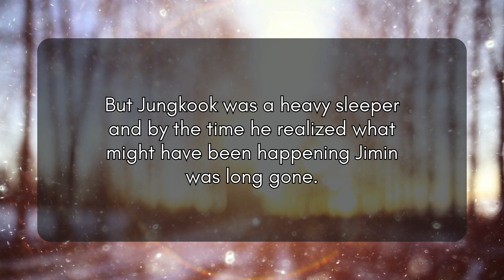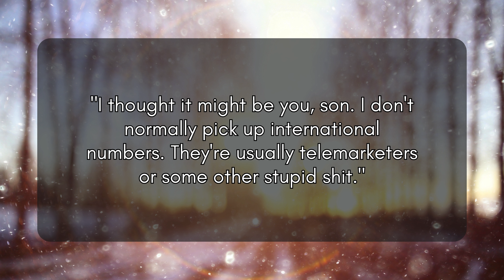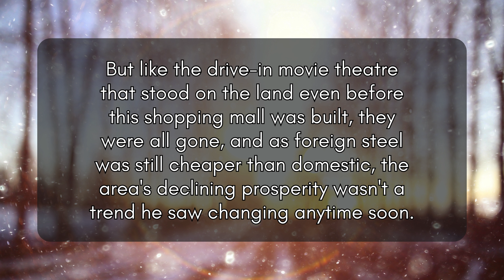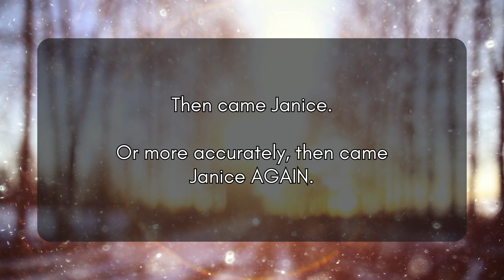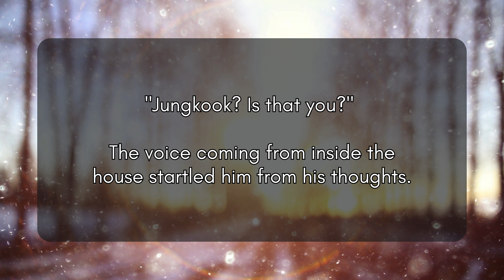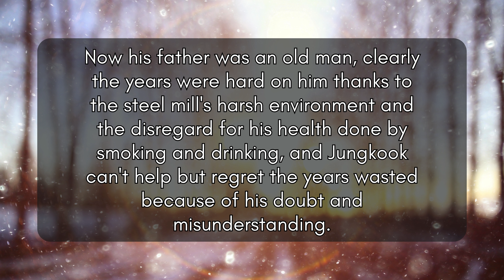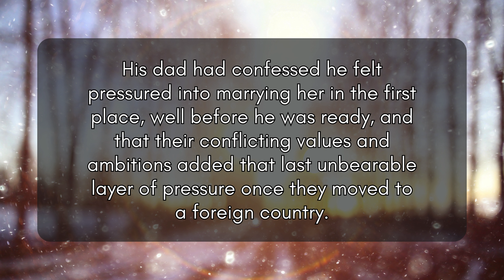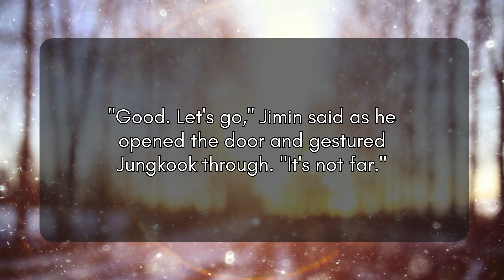🌻JK can't run from the past but Jimin will be there to catch him FREE abridged ep 6/8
🌟"10,000 Miles to Forever" - A new romantic JiKook FF series. Tattoo artist Jungkook, soft and comforting Jimin, JiKook childhood friends to lovers, deeply emotional, happy ending, of course! Weekly updates. 🌟

➡️This is episode 6 of the ABRIDGED version! Episode 1 of the FREE abridged version can be found

Episodes will be released weekly in this FREE shortened version. Full details on how to view the FULL spicier and more intimate version of all episodes below.🌶️

🍂 When Jungkook left America for university in Seoul he thought he'd made a clean break.

Finally free of the narrow minded small mentality of the town he grew up in, he could be himself. He finished school and built a new life in Korea and now has budding career as an innovative, up and coming tattoo artist.

What would the small Midwest community think of him now, heavily tattooed and openly gay? He never wanted to find out.

But he can't avoid his responsibilities forever, and he reluctantly finds himself back in America again to empty his childhood home after his mother's death. It all seems too overwhelming until his neighbour and long-time crush, who himself seems to have had the glow-up of the century, steps in to help when he struggles to cope as deeply held secrets from his past are uncovered.

Now as years of pent-up emotions come rushing back, Jungkook can't help wondering how it will ever be possible to leave again.

➡️Please note: This FULL version of this story is available for PAID MEMBERS ONLY. I've never done this with a story before, so please trust I have reasons. There are 8 chapters in this story, and 6 have already been released.

CJ xx

2112
Jupiter
Back to the Source
Final Destination

Mondberg -
As Far as I Can See
Backyard Memories
Chasing the Sun
Summer Walk
Butterfly
Living Free